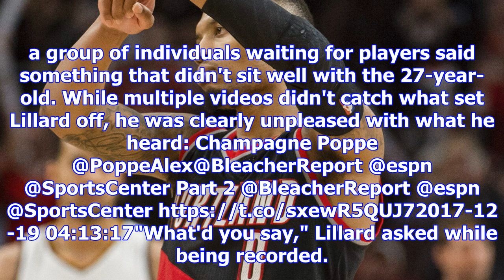Portland's damian lillard confronts fans after loss to timberwolves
Portland Trail BlazersZac Wassink@ ColumnistDecember 19, 2017C...